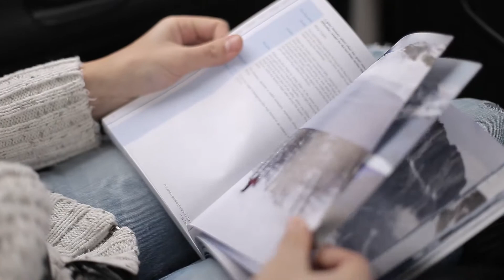Ski dans les Dolomites - Marmolada et Pian Dei Fiaconni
Ski dans les Dolomites vers la Marmolada et le Refuge Pian Dei Facconi ainsi que le Col San Pelegrino.

Je voulais tester mon matériel en pleine montagne sans aucune stabilisation avec la pluie, la neige, le vent, le froid le tout dans un sac à dos sans vraiment de protection... (Canon 6D avec un 50mm et un 24-105mm)

Avec
Catherine, Célia et Pierre en mars 2015